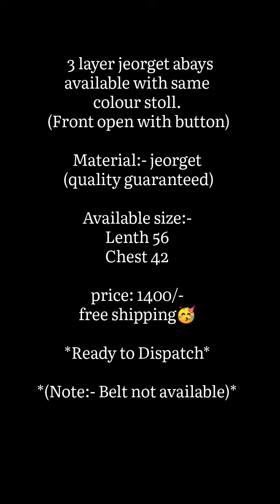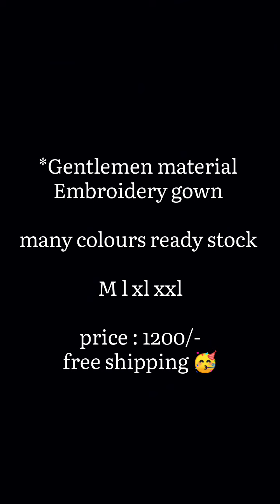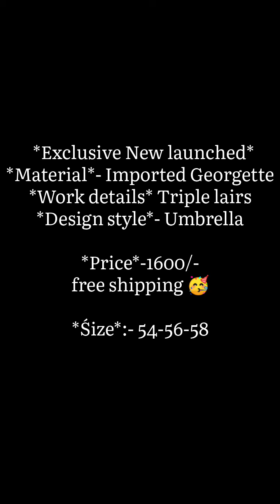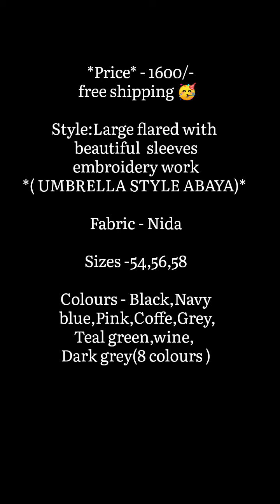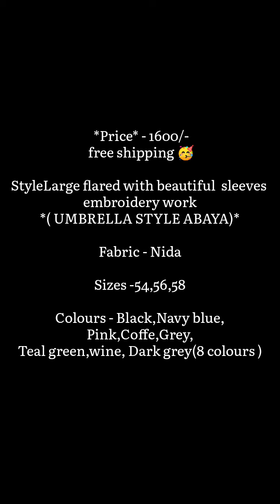Beautiful Abaya's 😍| quality granted 👌🏻| Grab it fast !!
Beautiful Abaya's for females out there
good-looking quality burqas
grab your favo one asap !!